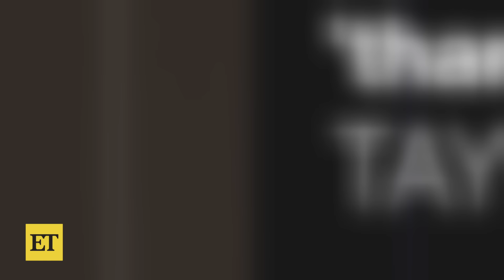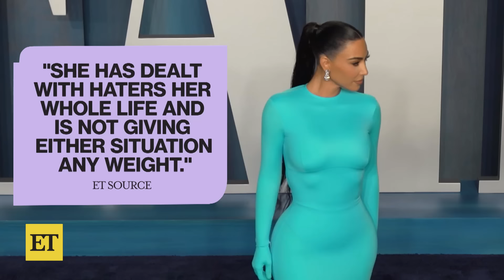How Kim Kardashian Feels After Taylor Swift's Song and BOOS at Tom Brady's Roast (Source)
Kim Kardashian is not letting anything bring her down! A source tells ET how the beauty mogul is doing after the release of Taylor Swift's presumed diss track about her and being booed at Tom Brady's roast.